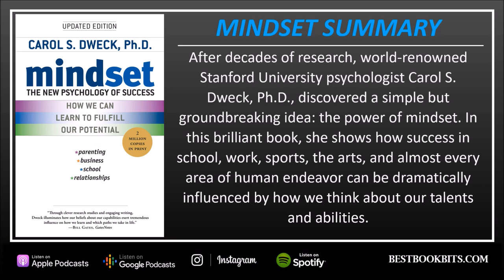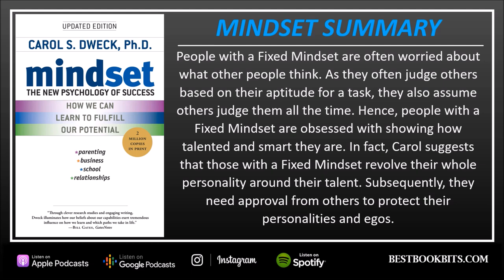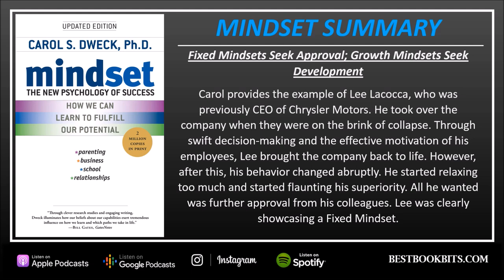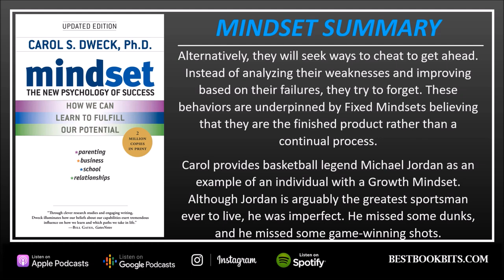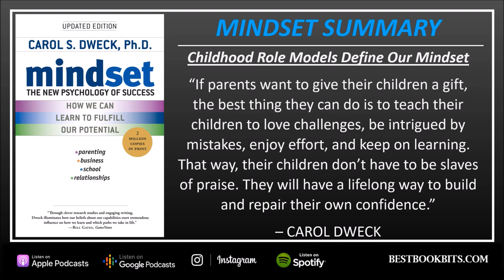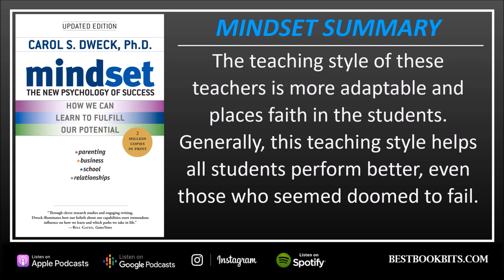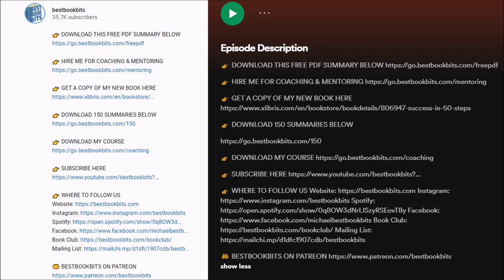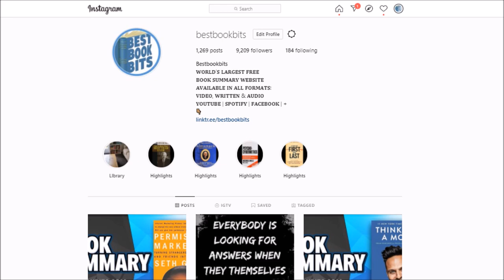Mindset | The New Psychology of Success | Carol Dweck | Book Summary